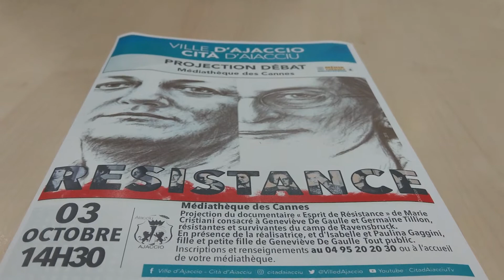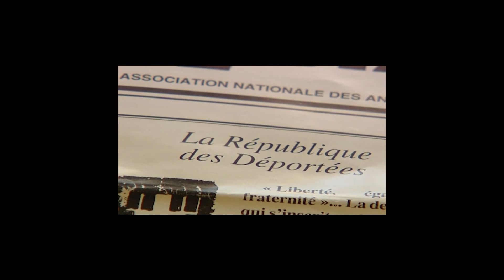parole de femmes